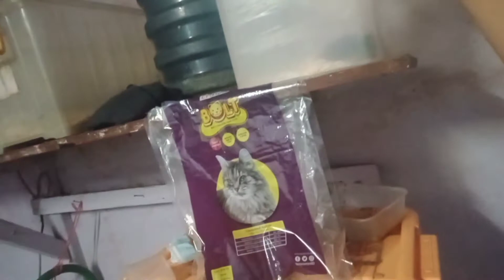HAMSTER SYRIAN MELAHIRKAN,ANAKNYA DIMAKAN!!!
hamster syirian melahirkan namun anaknya dimakan?